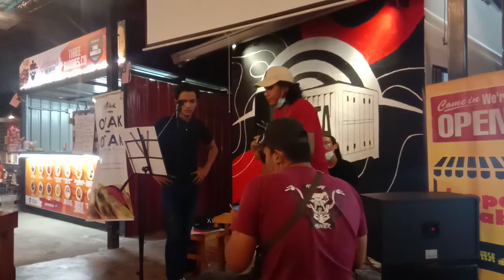Nyanyi Sambil Duduk... Sekali Brother Ni Tarik...Perghhh padu Bagat...